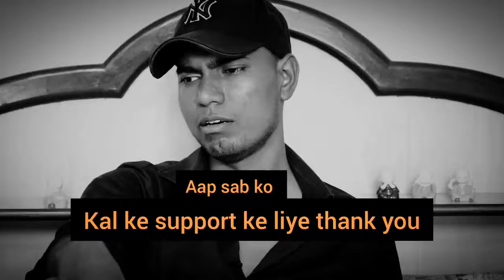Jitendra_Kumar_0 (The No More Peotry) About Lockdown | Lockdown to poor people | Sad reality